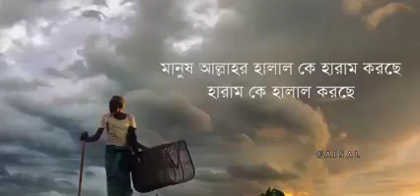মানুষ,আল্লাহর হালাল কে হারাম করছে, হারাম কে হালাল করছে|শেষ জামানার কথা| আবু তোহা মোহাম্মদ আদনান